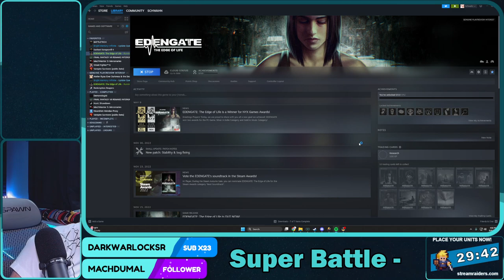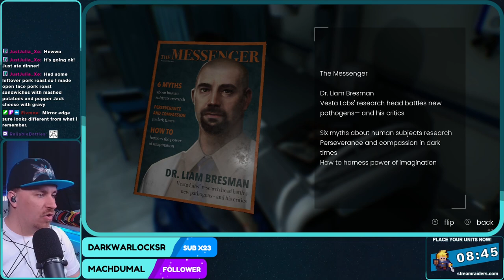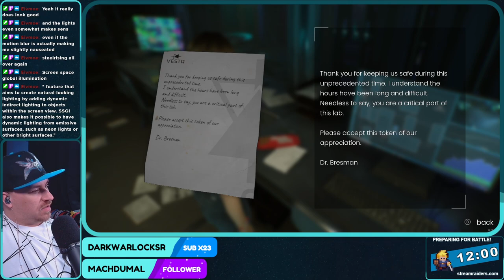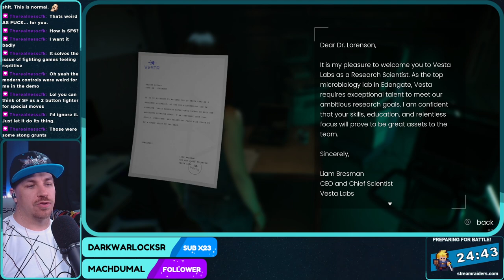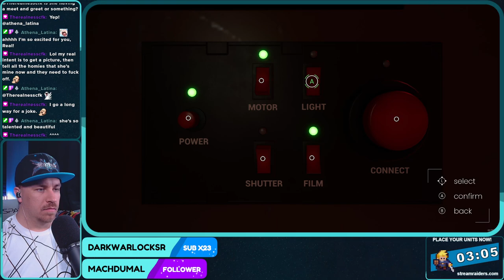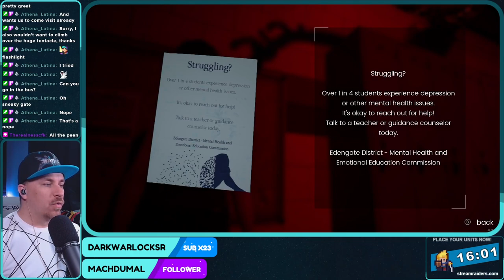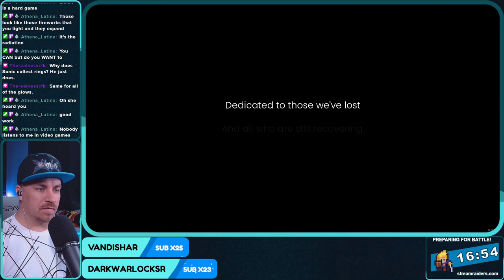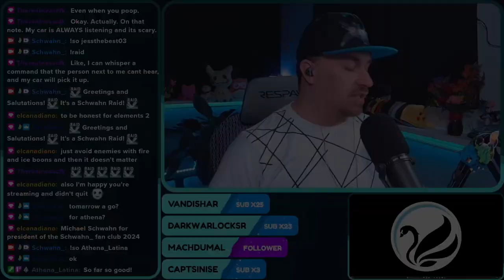Edengate: The Edge of Life - Full Playthrough